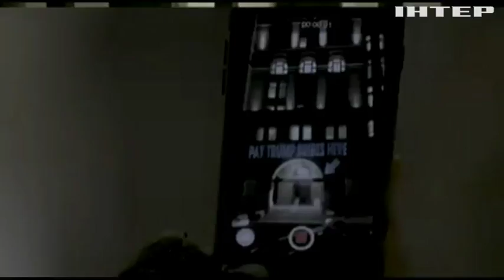"Гадюшник" Трампа: президенту США припомнили высказывание о странах третьего мира